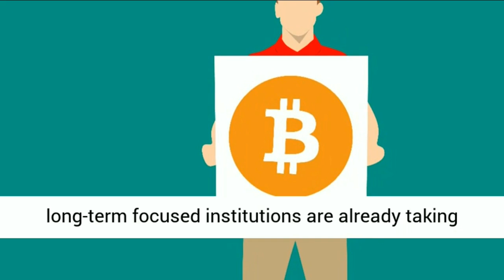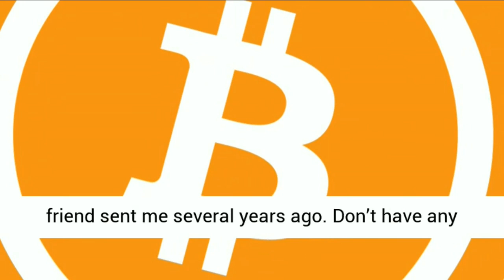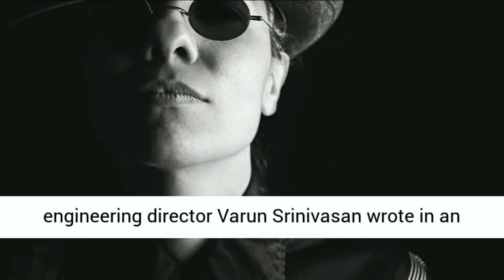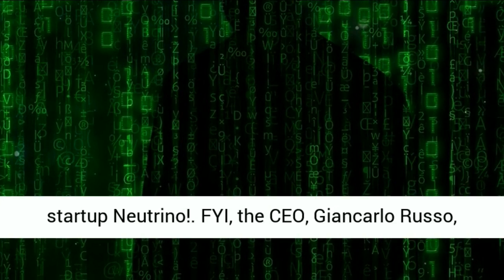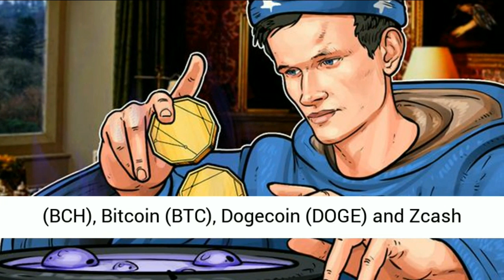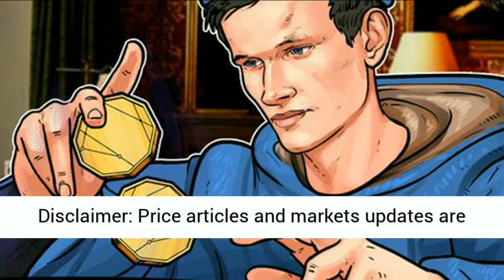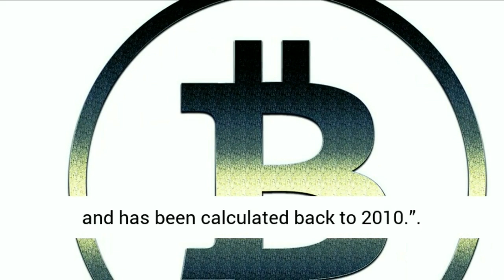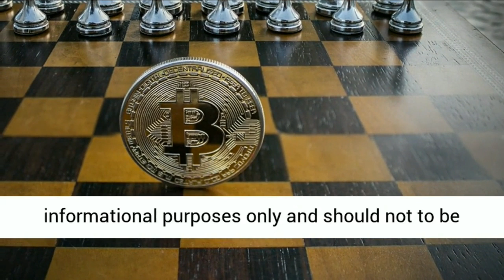Breaking Bitcoin Crypto News Week In Review Feb 18-22 . Stories You May Have Missed Edition!!! ₿📊📰🚀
Bitcoin Crypto News Week In Review 02/18-02/22 2019. Stories You May Have Missed Edition Plus More!!! ₿📊📰🚀

Thanks again. See you with more bitcoin headline news and analysis soon!

OhioBitcoin Online - Syndicating Bitcoin Awareness Daily!

CONNECT TODAY!